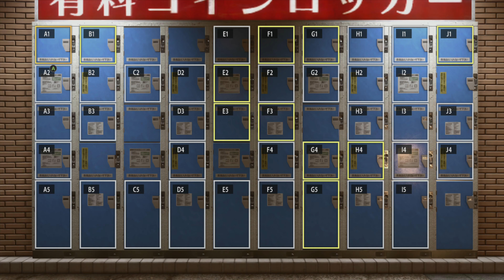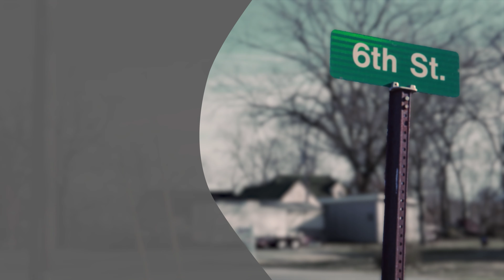Yakuza Kiwami 2 on 6th Street Part 10